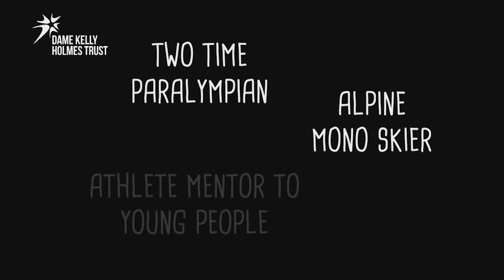ANNA TURNEY Athlete Mentor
Dame Kelly Holmes Trust Give Back Team